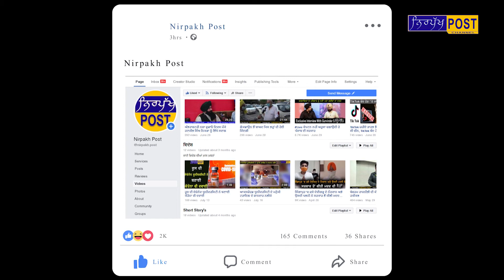ਅਯੁੱਧਿਆ ਚ ਬਣ ਰਹੇ ਰਾਮ ਮੰਦਰ ਦੇ ਲਈ ਮਾਨਸਾ ਦੇ ਵਿਚ ਰਾਮ ਭਗਤਾਂ ਨੇ ਕੱਢੀ ਮੋਟਰਸਾਈਕਲ ਰੈਲੀ